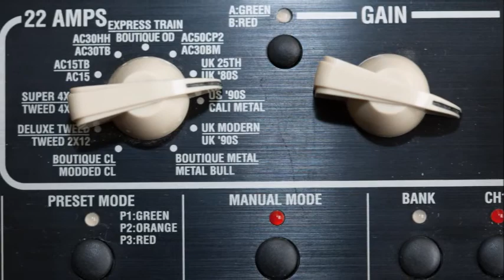AC・DC Style №２ Jamming on Masaaki Akiyama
予約投稿です。
この時間は、仕事してます。
この方法を知ったら、設定するのが楽しくなっちゃいました。

過去にもAC DCもどきを、やってるよ・・